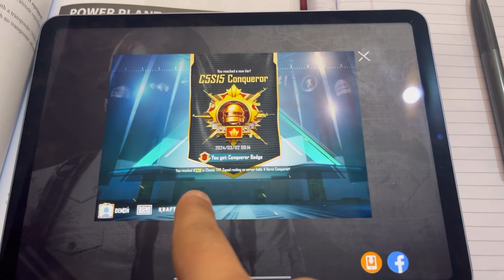MUMBAI TO DELHI VLOG PAPER DONE 😍😍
HI GUYS!!!

I HOPE YOU ALL ARE WELL HERE IS MY NEW VIDEO AND ALSO THE NEW CHANNEL LINK BELOW SHOWS SOME LOVE I WILL MAKE MORE CONTENT LIKE THIS AND PLEASE DO SUBSCRIBE AND LIKE STAY TUNED.

MAKE SURE OF COMMENT AND LIKE